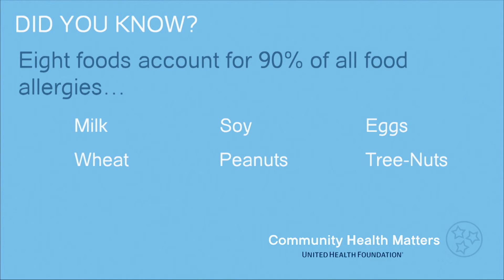DYK: Food Allergies (E8)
Did you know eight foods account for 90 percent of all food allergies, including: milk, soy, eggs, wheat, peanuts, tree nuts, fish and shellfish. For more information on food allergies, visit Food-Allergy.org.